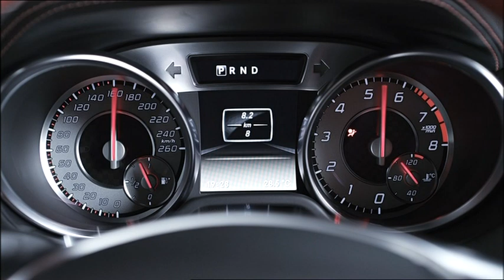2013 Mercedes Benz SL350 Interior and Exterior